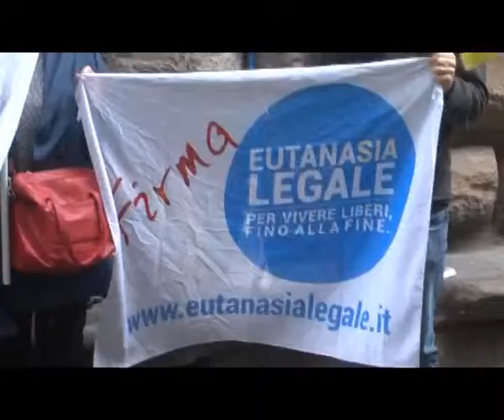2014-09-12 - EUTANASIA, ANCHE A FIRENZE LA PROTESTA DEI RADICALI